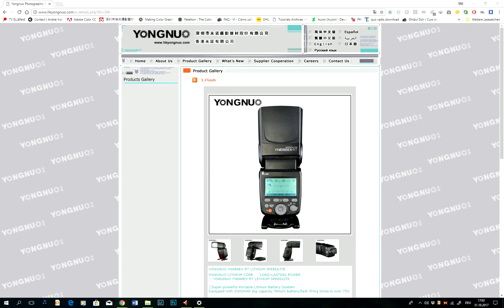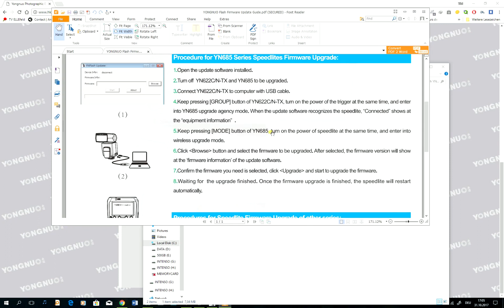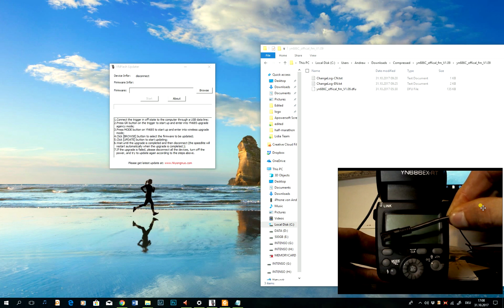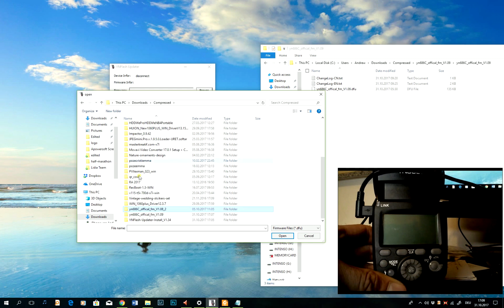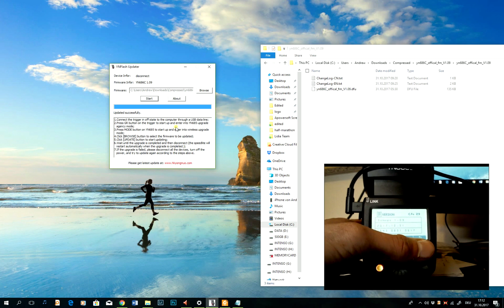How to update firmware on Yongnuo YN686EX-RT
Here is a tutorial on how to update the Yongnuo YN686EX-RT firmware .

Steps
1. Download the updater software
2.Download the latest firmware
3. Power off the flash and connect it via mini usb cable
4.Open Yongnuo updater software and browse for the firmware
5.Press Mode button while powering the flash on will enter the update mode
6. Hit start on the Updater Software.
7. Done , and Enjoy

Feel free to follow me for more videos about strobist gear related

With love Andrew